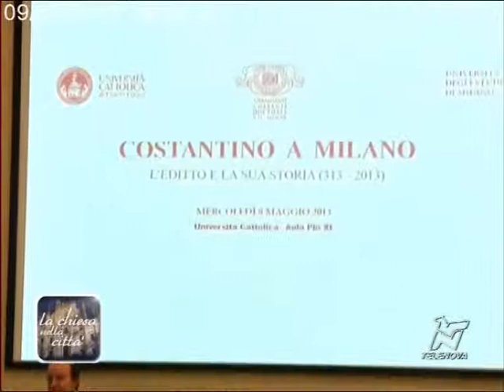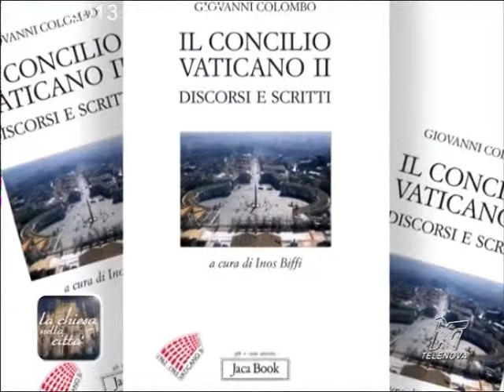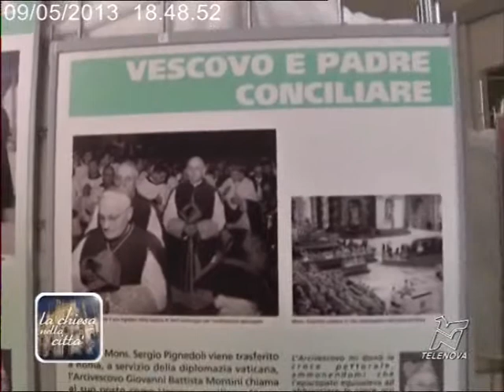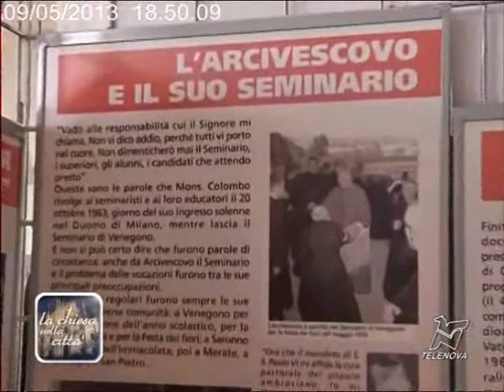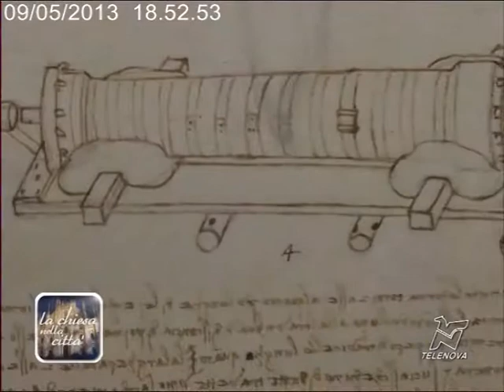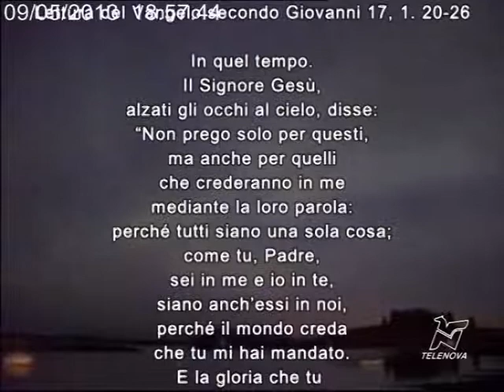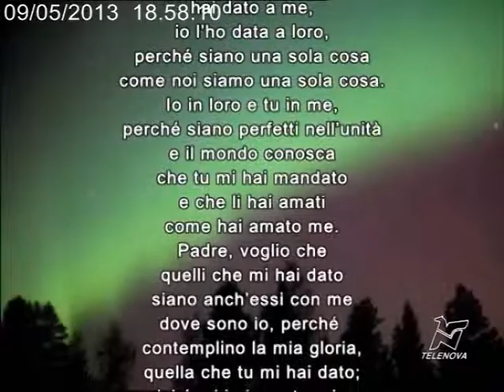l'Anno Costantiniano - 09/05/2013 - La Chiesa nella Città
Nella puntata, la riflessione del Cardinale al Comnvegno sull'Editto di Milano,  il significato della visita del Patriarca Ecumenico Bartolomeo I, la Festa dei Fiori in Seminario a Venegono. Inoltre, l'Arcivescovo Scola a Caronno Pertusella, la mostra dell'Ambrosiana dedicata a Leonardo e la figura del cardinale Colombo, padre conciliare.